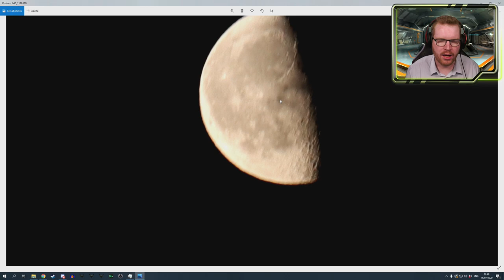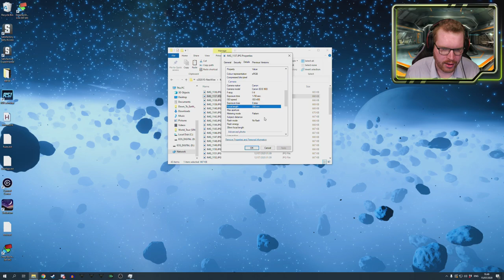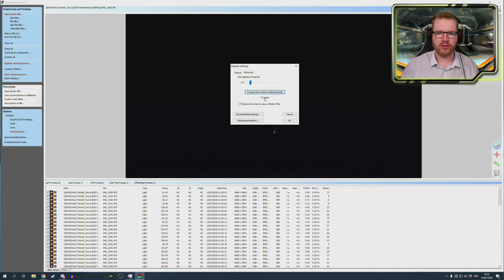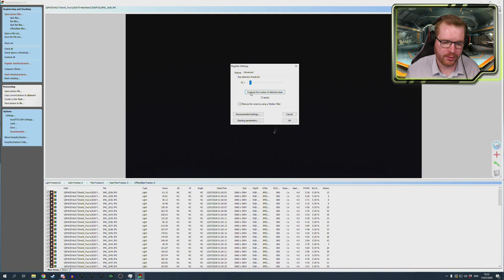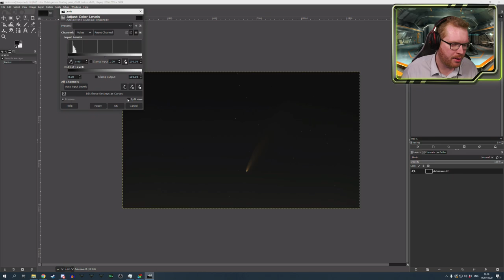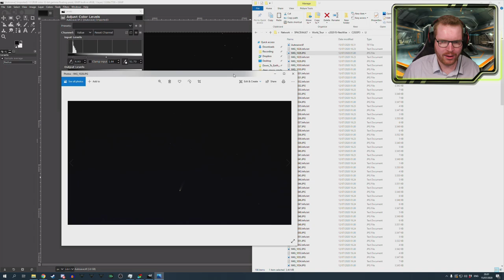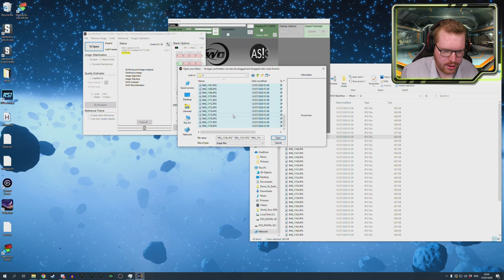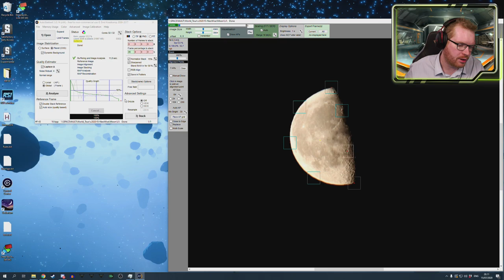Astrophotography Image Processing - Lucky Imaging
I have a discord server for the channel community - come over and i hi: